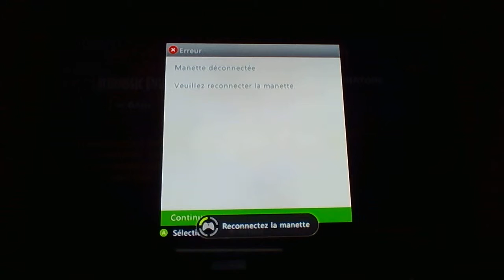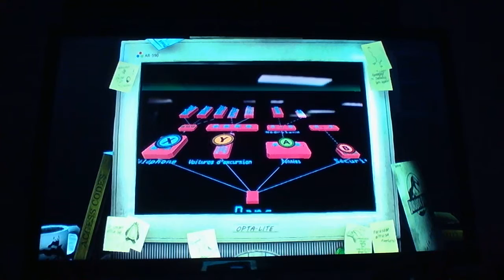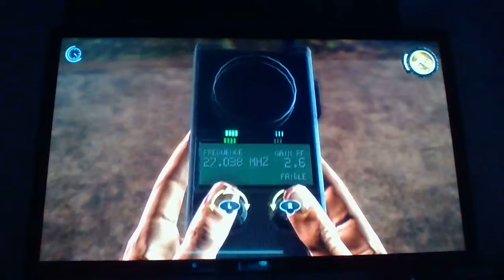etienne gaming let play jurassik park#2